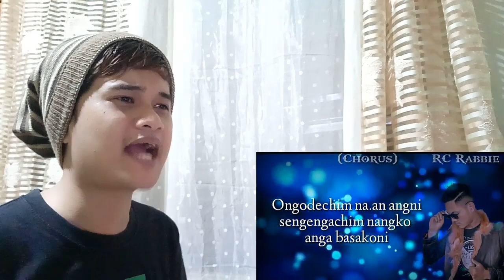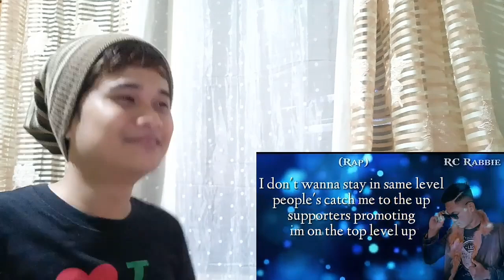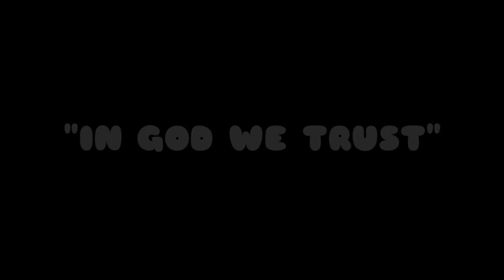GIRLFRIEND - RC RABIE CHEKAM FT. TINY KIDDE, DHEAN SALNANG | FILIPINO REACTION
Love,
Johlo

Thanks to: RC RABIE